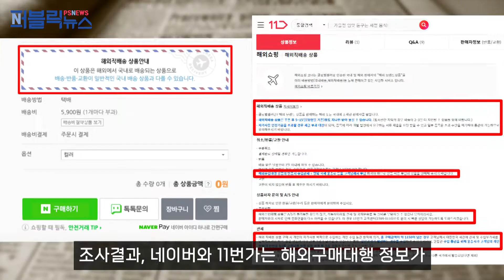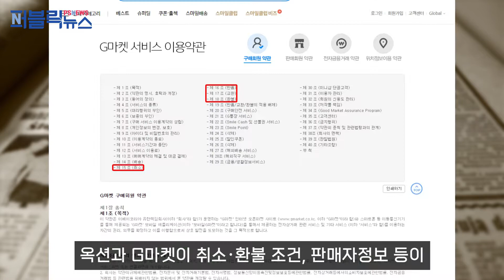[주간이슈] G마켓, 일부 해외구매대행 상품 환불·안내 누락...주요 오픈마켓 중 안내 고지 가장 미흡!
한국소비자원이 네이버, 쿠팡, 옥션, G마켓, 11번가의 정보제공·거래조건 실태와 소비자 이용 현황 조사 결과를 발표했습니다.